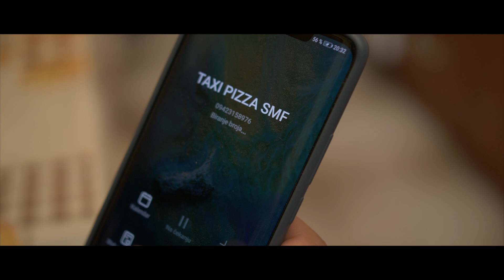Klapa Munita - Kako je loše kuhala (Official video)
Glazba: Vjekoslav Šuljić
Tekst: Vjekoslav Šuljić
Aranžman: Ivan Popeskić
Gitare: Ivan Pešut

Redatelji spota: Davor Strenja i Damir Matešić
U spotu se pojavljuju: Klapa Munita, Žana Bumber, Ivo Petrić, Enio Meštrović

Klapa Munita: Hrvoje Rančić, Marko Žorž, Vjekoslav Šuljić, Marko Vidučić, Matej Sikirić